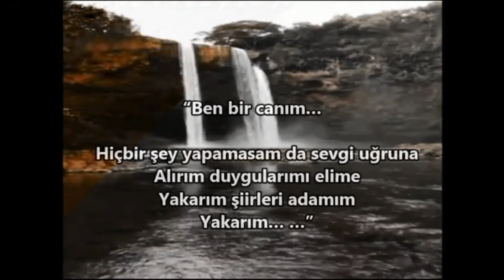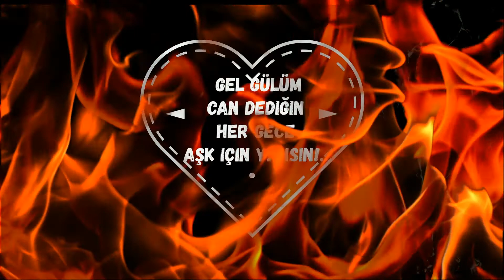Aşk İçin Yansın - Hikmet Çiftçi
AŞK İÇİN YANSIN

 “Ben bir canım…
  Hiçbir şey yapamasam da sevgi uğruna
Alırım duygularımı elime
Yakarım şiirleri adamım
Yakarım…”
gel gülüm
can dediğin
her gece
aşk için yansın!..

Hikmet Çiftçi